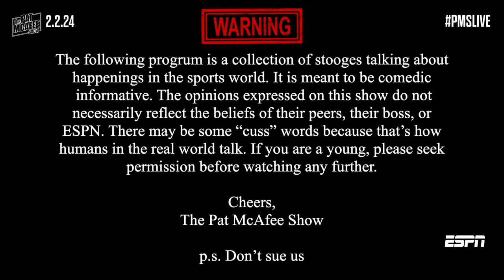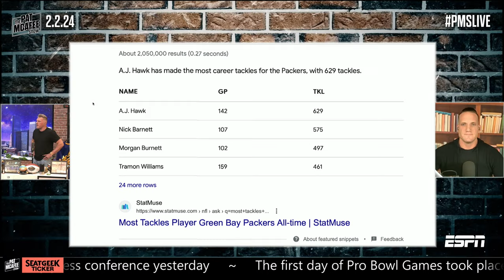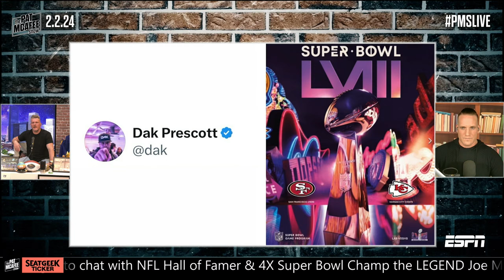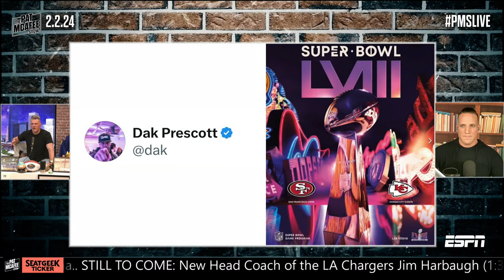The Pat McAfee Show | Friday February 2nd, 2024